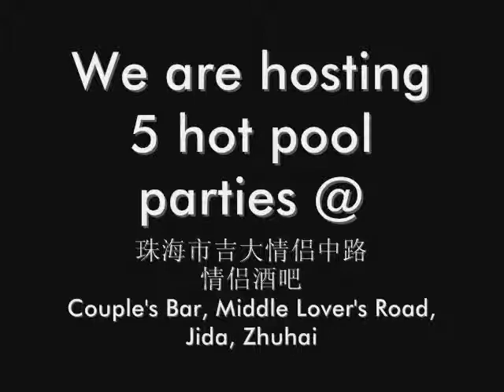珠海夏天 - ZhuhaiNights Summer Pool Party 2/5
This summer, the first Saturday of every month, come enjoy an afternoon by the super clean pool from 2pm till 9pm. We will have western DJ's playing for you while you are swimming, dancing, or just enjoying the weather right on the ocean. Entry is 25RMB which includes your entry and free drink. Come play with your friends!

想轻松地度过这个夏天吗？想结识更多国内外朋友吗？来参加我们的夏季泳池派对吧！
这个夏季每月(5月－9月）的首个星期六，下午2点到晚上9点。在珠海吉大沙滩/情侣酒吧（位于怡景湾大酒店对面）
门票每人25元便可轻松免费享用我们提供的饮料，享受西方DJ的震撼！
阳光，沙滩，蓝天，音乐，畅泳，游戏，美女，帅哥，欢乐！各种美妙的感受期待着您！
赶快邀请您的朋友们一起分享和参与这个美好的夏天吧！